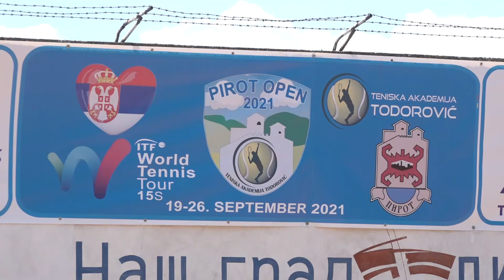UREĐUJU SE TRIBINE NA TENISKIM TERENIMA